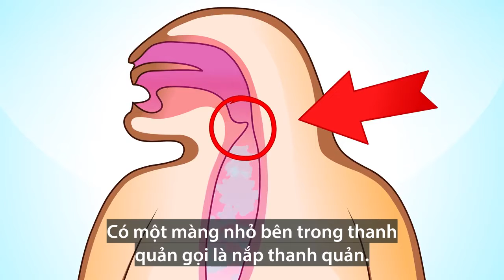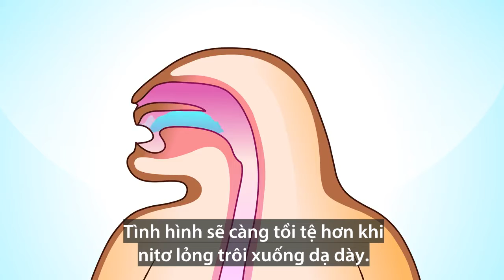Vì sao nito lỏng có thể gây chết người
Kiến thức dành cho con yêu.